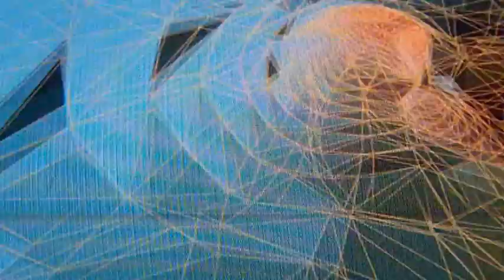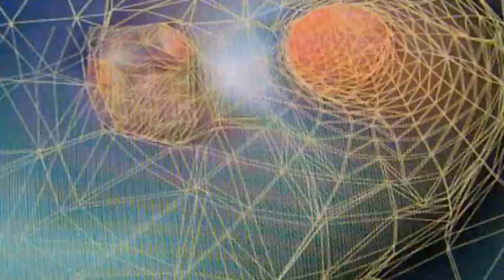LISA GERRARD - Celon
[released 1995 by 4AD/WEA]